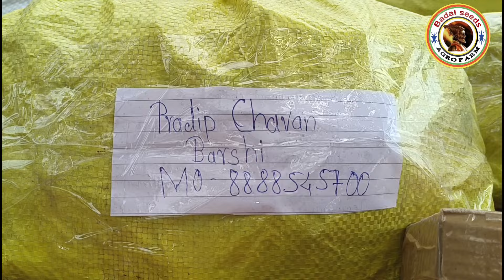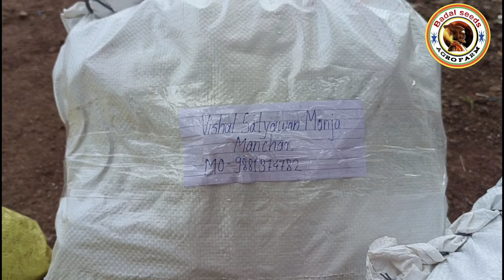5G Makkah cross अमेरिकन 5g मक्का क्रॉस पार्सल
📢  बादल सीड्स & ऍग्रो फार्म  🌿

      See seed 👇rate photo video
1️⃣*बियाण्यांचे 👇🏻 रेट फोटो व्हिडिओ पहा*

संपूर्ण माहिती पाहिल्यानंतर ok असा रिप्लाय देण्यास विसरू नये